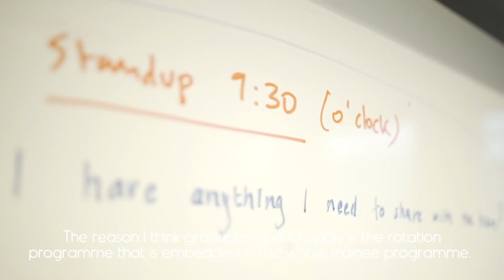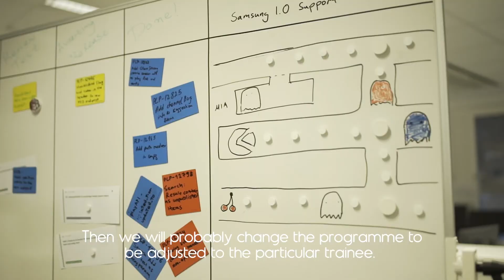NENT Group's Trainee Programme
NENT Group's Tech Trainee Programme is a great way to hit play on your tech career and find your true passion.